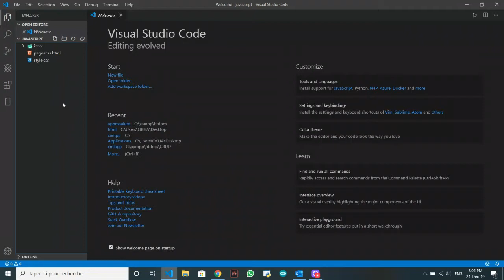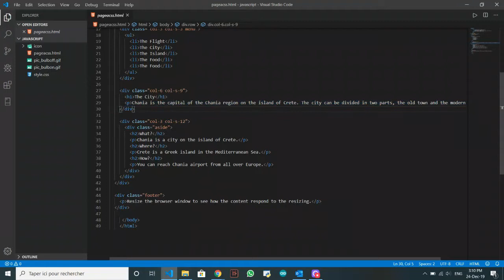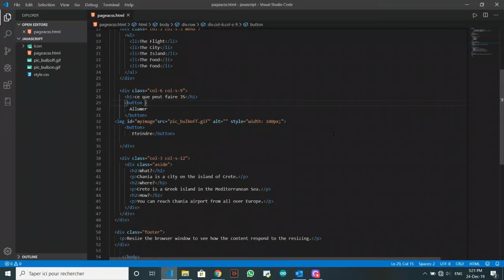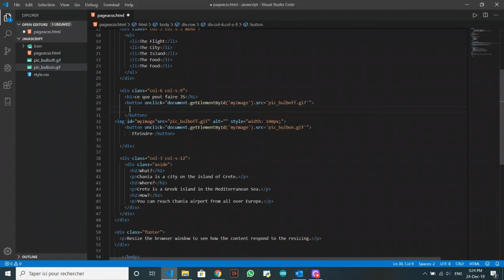Comment maitriser le javascript rapidement | ce que peut faire JS